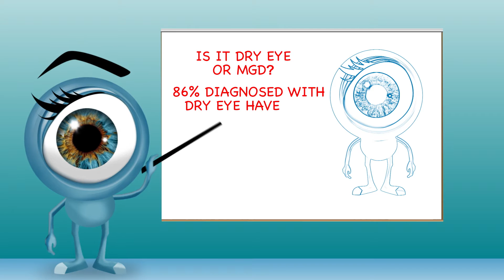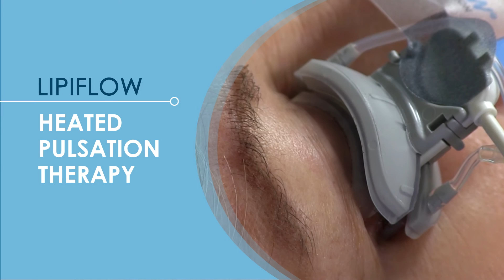Is it Dry Eye or MGD?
If you have symptoms of dry, irritated eyes, you may have MGD and benefit from a Lipiflow treatment. Dry eye symptoms include burning, stinging, scratchiness, fluctuating vision &/or watery eyes. You don't have to suffer... dry eye can be treated!